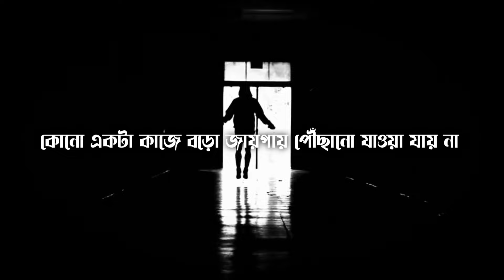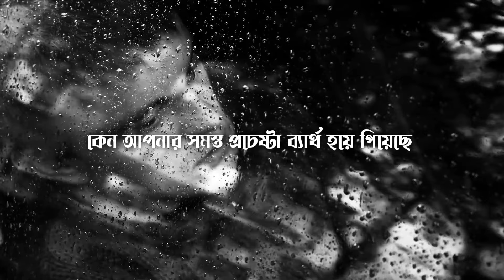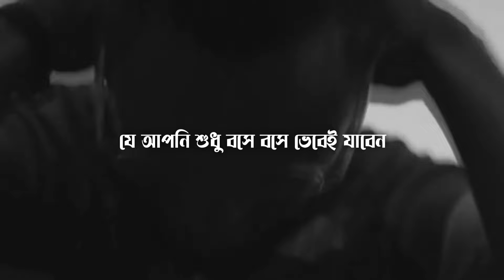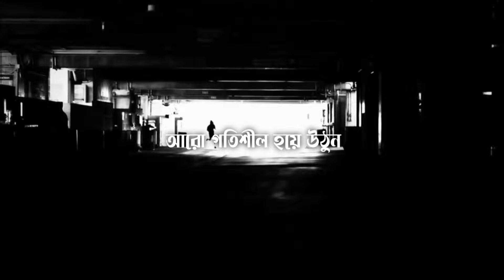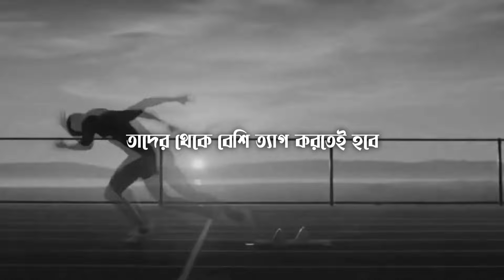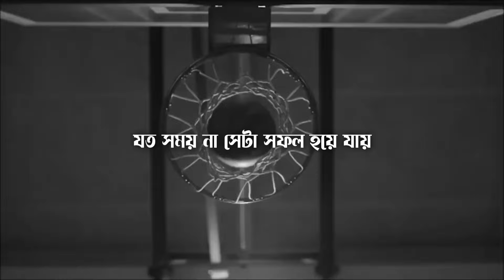আমি কেন সফল হতে পারব না | Bangla Motivational Video By Oxygen Motivation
Why can't I succeed?  Bangla Motivational Video By Oxygen Motivation this one of the best powerful motivation speech for your successful life.

Queries Solved :-

1. Bangla Motivation Speech
2. Bangla Motivational Video
3. Bangla Inspirational Video
4. How To Success In Life
5. Powerful motivational Video
6. Motivational Speech